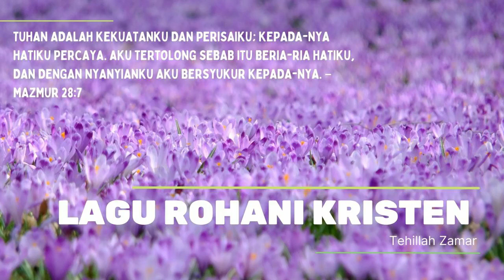Lagu Rohani Penguat Hati 2022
Tuhan adalah kekuatanku dan perisaiku; kepada-Nya hatiku percaya. Aku tertolong sebab itu beria-ria hatiku, dan dengan nyanyianku aku bersyukur kepada-Nya. – Mazmur 28:7

Selamat mendengarkan dan memuji Tuhan. Tuhan Yesus memberkati.